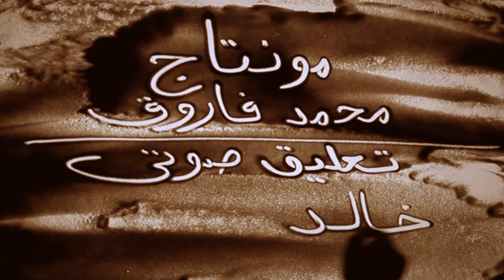ميسون بنت بحدل - زوجة معاوية التي عشقت حياة البداوة وتركت نعيم القصور | نساء العرب | الحلقة 25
ميسون بنت بحدل - الشاعرة ميسون بنت بحدل.. زوجة معاوية التي عشقت حياة البداوة وتركت نعيم القصور.

المصادر:
1. كتاب تاريخ الإسلام، لـ شمس الدين الذهبي.
2. كتاب تاريخ دمشق لابن عساكر، لـ  ابن عساكر.

تاريخنا.. مشروع تاريخي متخصص .. نستنطق فيه التاريخ من أبعد نقطة في الماضي إلى أبعد نقطة في المستقبل، بهدف خلق حالة وعي جمعي.